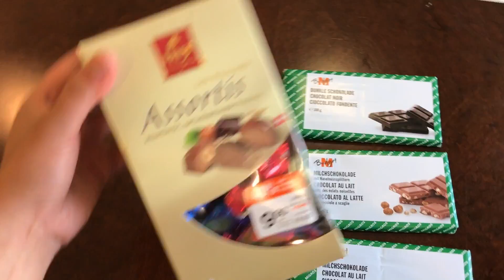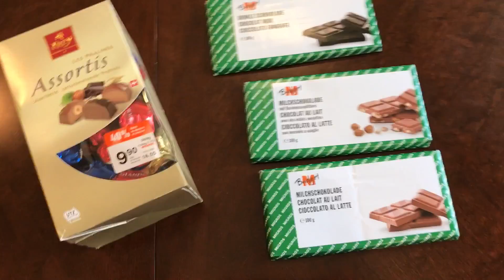Study Abroad Vlog #7